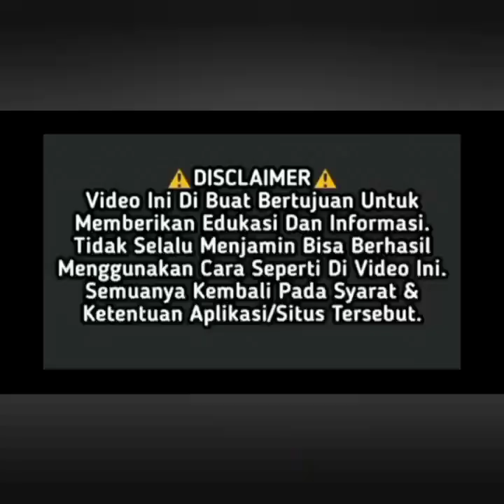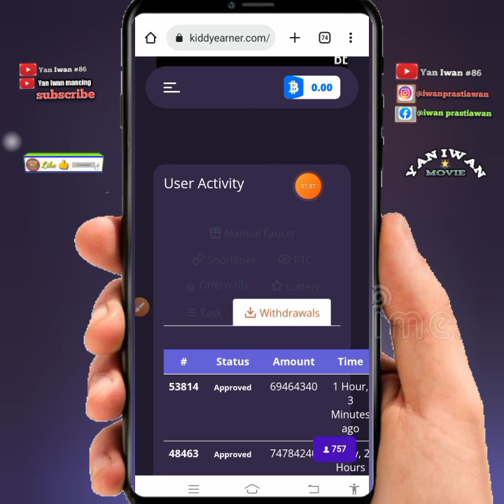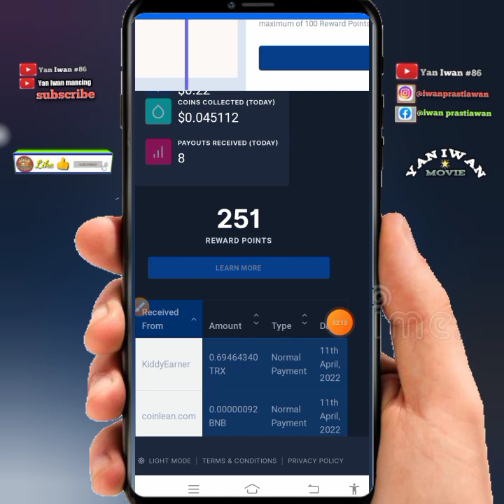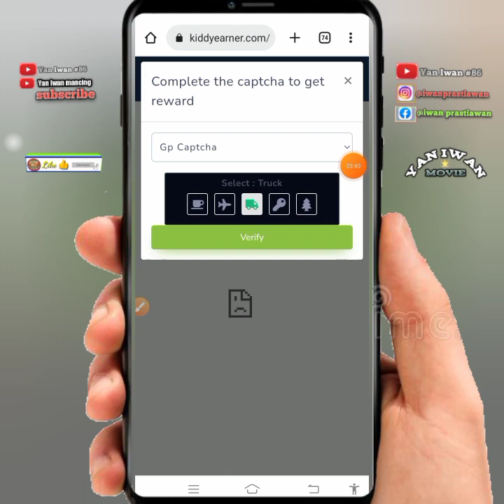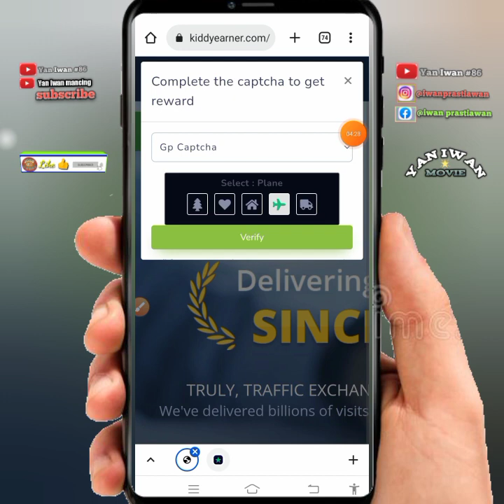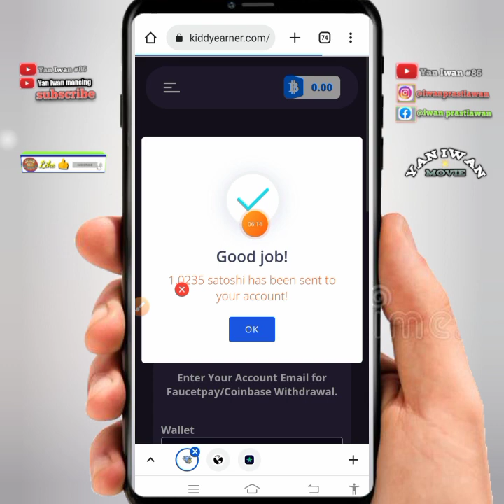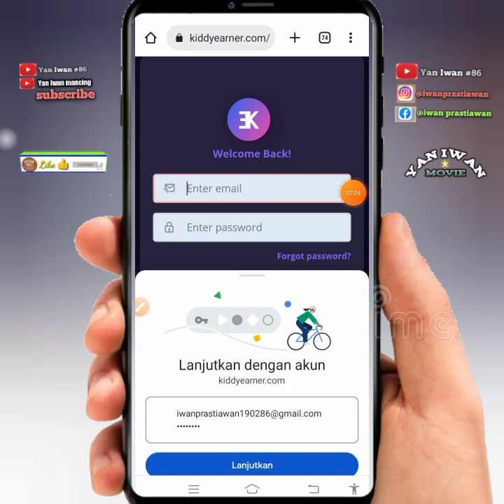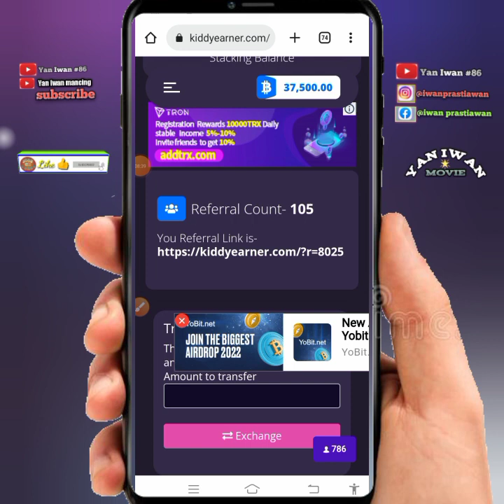🔴Cara Penarikan Bitcoin di web Kiddyearner | langsung masuk guys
👉komen no dana atau alamat TRX
(komen positif)
✓tembus 100 like dalam 2 hari
✓subrek
✓ikuti channel telegram dan grup  saya sbb:👇
 (PENGUMUMAN DI SINI)